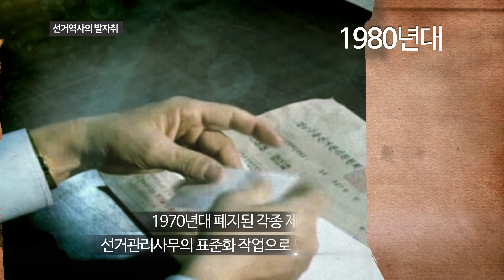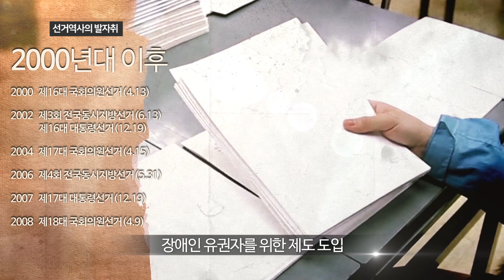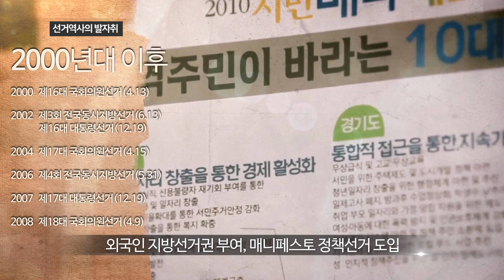선거역사의 발자취